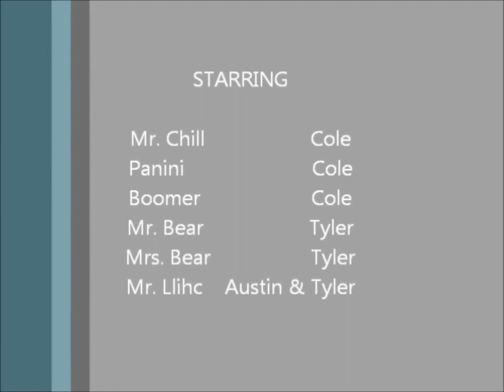Driving Mainac Time Travelers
The Gang travel through time with a top secret item and come upon a strange suprise